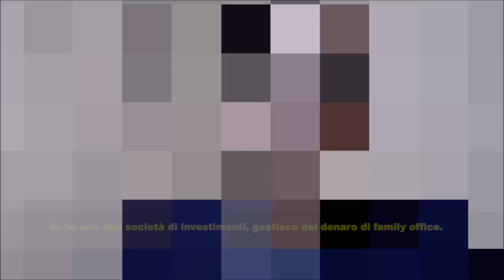Moby capitolo due. Dopo Antonello Di Meo, ecco il top manager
Riportiamo il post di Vincenzo Onorato su Facebook.
Cari Amici,
dietro l’operazione,tuttora in corso, da parte di una finanza spregiudicata, si celano, oltre l’autore "ufficiale" Antonello Di Meo , due alti funzionari di una delle principali banche della finanza mondiale, MORGAN STANLEY.
Ascoltiamo ora che progetti hanno su di noi, Di Meo e il top manager di MORGAN STANLEY Sig. Drazin.